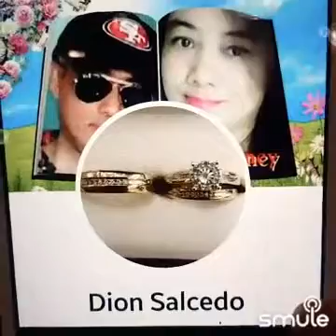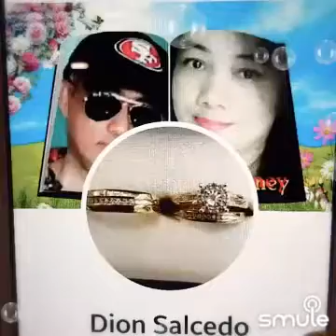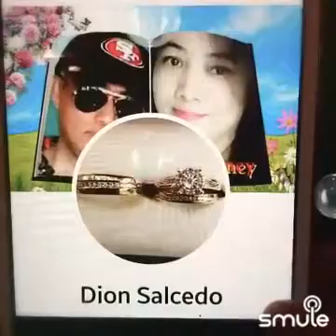February 8, 2021